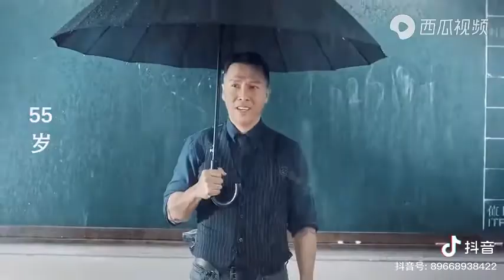Hành trình Chân Tử Đan